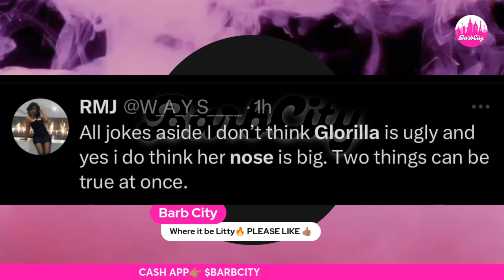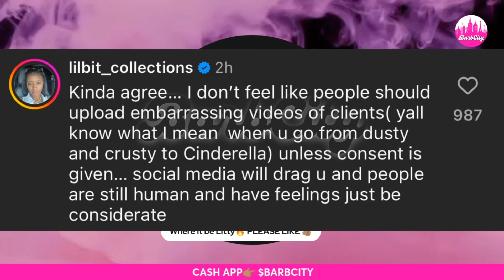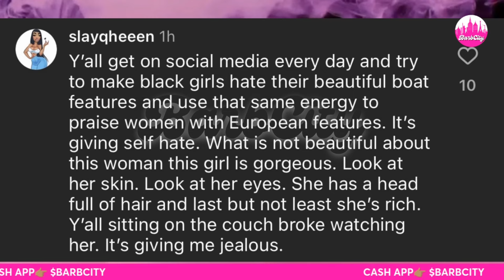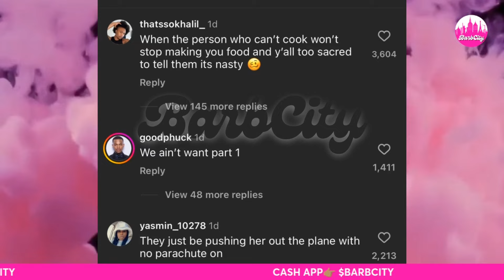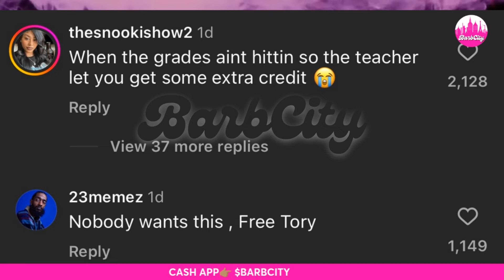Nicki Minaj IN STUDIO~Megan on FLOP RUN~Glorilla GOES OFF & MUA RESPONDS+Blac Chyna~Rihanna & Naomi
Hey BCG and welcome back to Barb City. Today’s video will cover the topics of Nicki Minaj and Malibu Mitch in the studio. Barbz believe new music is coming. Megan Act Two by Megan Thee Stallion dropping next month. Blac Chyna proposed to by Derrick. Rihanna and Naomi Campbell cool again.  Glorilla speaks out about her “nose” and MUA responds.